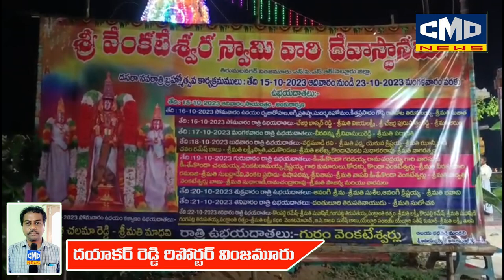శ్రీ వేంకటేశ్వరునికి కళ్యాణం జరిపించిన చేజర్ల చలమారెడ్డి దంపతులు